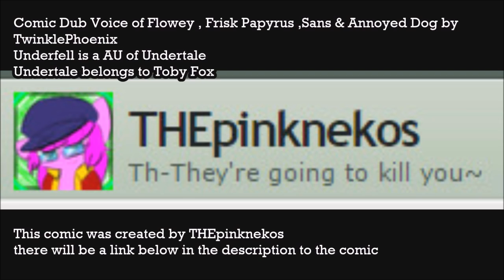Top Undertale: Comic Dubs- Underfell - Episode 8 Beware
Top Undertale: ⓔⓔ Top Undertale NEW ⓔⓔ